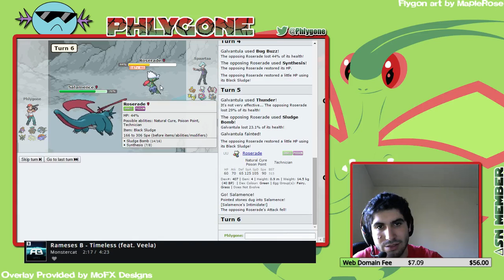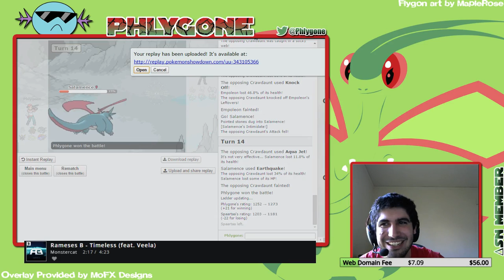E.M.P.oleon | Highlight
This is what I live for.